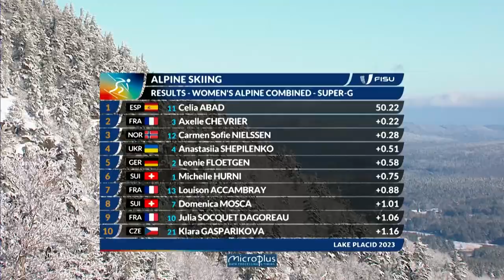News Day 3 Women's Alpine Combined Super G